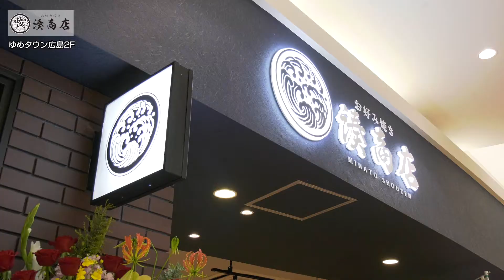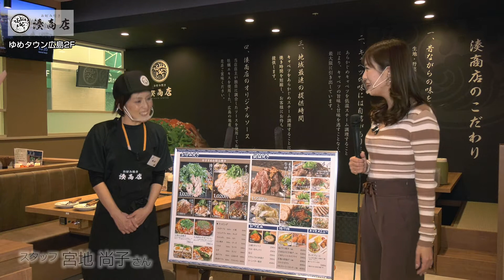第315回週刊ゆめひろナビ【ゆめひろに新しいお店が仲間入り❤お好み焼き/湊商店】